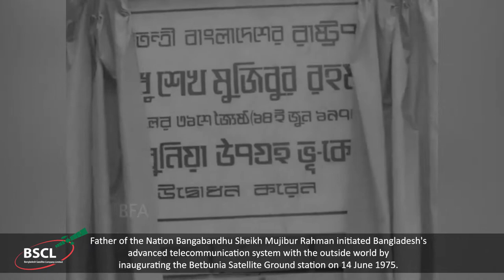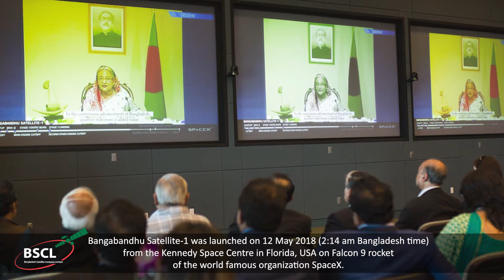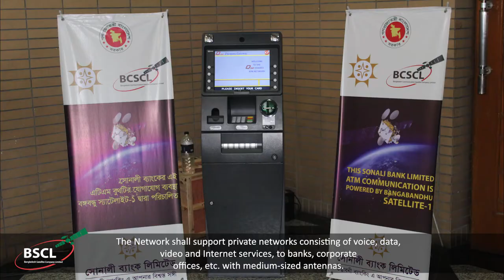A Short Description of Bangladesh Satellite Company Limited and Its Services